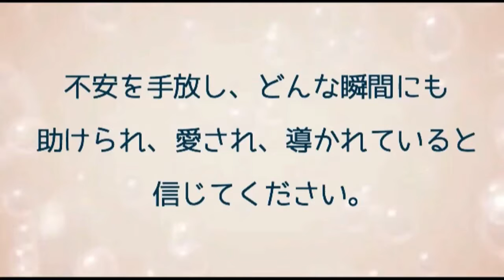ボケ 1月21日の誕生花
Born flower on January 21
【flowering quince】

Language
【 a pionee】

1月21日の誕生花と花言葉の紹介です。